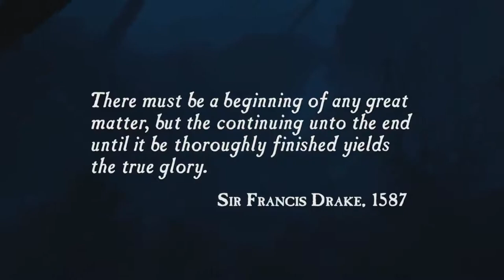Uncharted Drake's Fortune PART 1: Treasure Hunting Psycho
My playthrough of Uncharted Drake's Fortune from the Nathan Drake Collection on PS4 Pro Bro.

Uncharted Drake's Fortune was released on the 19th of November 2007 for the PlayStation 3.
Uncharted The Nathan Drake Collection was released on the 9th of October 2015 for the PS4 Pro and PlayStation 4.

This Let's Play Series of the Uncharted Drake's Fortune Gameplay Walkthrough Part 1 will include 60FPS, 1080p HD, El Dorado, Nathan Drake, Elena Fisher, Sully, Victor Sullivan, Eddy Raja, Gabriel Roman, Atoq Navarro, Review, Nathan Drake Collection, All Characters, All Cut Scenes, All Cinematics, All Chapters, Opening of the Game till the Ending of the Game.